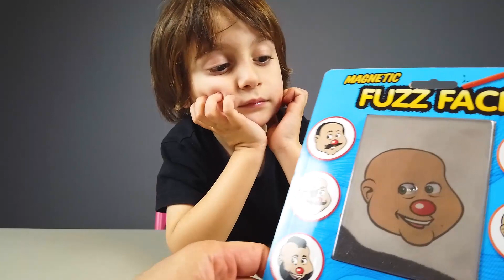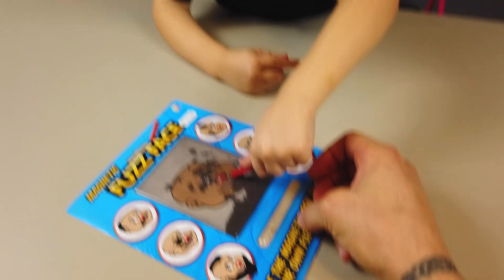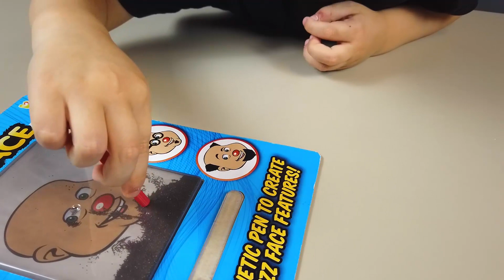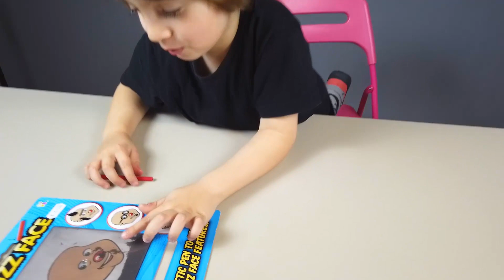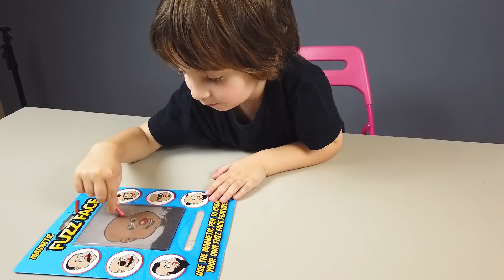Yüz Boyama Oyuncakları ile Çocuk Videoları | Face Painting Toys with Children's Videos